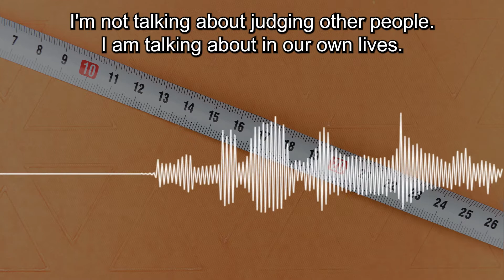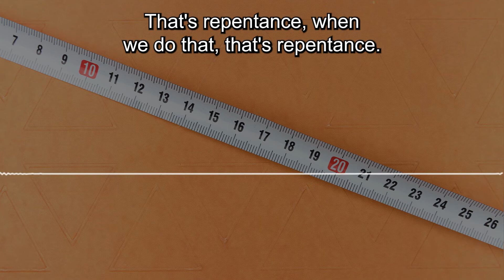We Cannot Tolerate Sin In Our Lives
For too long we have allowed the world to tell us that tolerance is the word of the day. Tolerance is what's most important, but you know, tolerance has no place where sin is concerned. We cannot tolerate sin in our lives. I'm not talking about judging other people.  I am talking about in our own lives. Our Lord Jesus forgave sin, and we should to, but remember what he always said. Remember what he said that's so often recorded, after he forgave someone their sins. He would tell them, "Go and what sin no more." Yes, he forgave, but he encouraged them to give up that sin. That's repentance, when we do that, that's repentance.